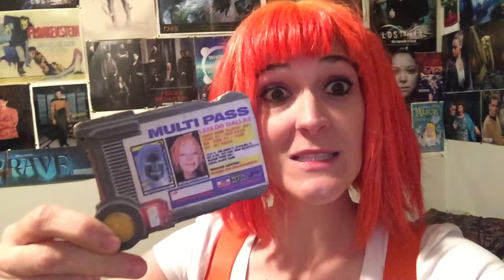Leeloo Cosplay - The Fifth Element screening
My buddy EJ invited me out to the screening of The Fifth Element at The Vista Theater in Los Angeles. I've yet to wear my Leeloo costume so it seemed like a good time to break it out.

Crazy to think this movie has been out nearly 20 years!